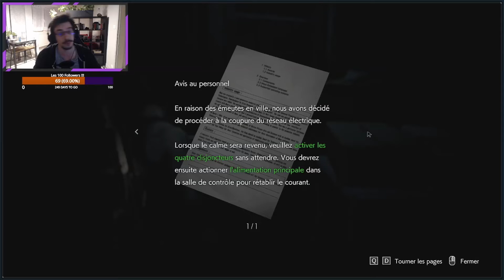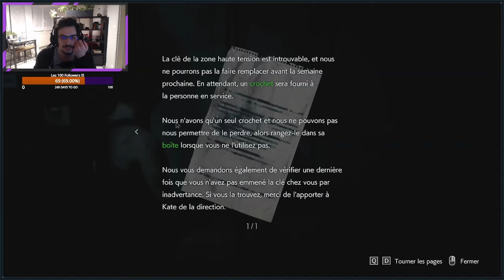Resident Evil 3 Ep.3 : Loot par-ci, loot par lààààà - [Let's Play FR]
Suite de notre légendaire Marathon Resident Evil avec le remake du 3 : Nemesis !  On y incarne Jill Valentine de retour à Raccoon City après les évènements du manoir Spencer...